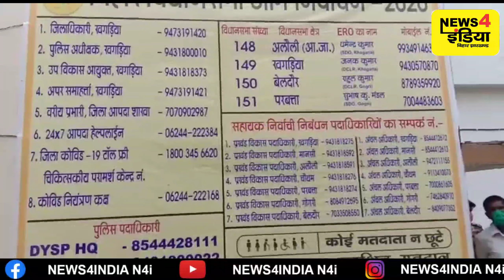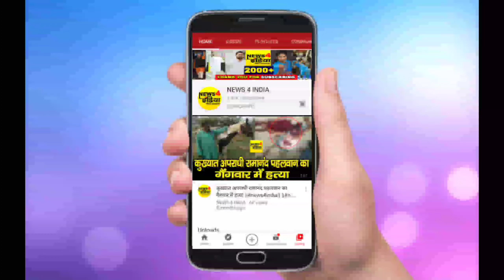हेल्पलाइन नंबर 1950 पर कॉल कर मतदाता चुनाव से संबंधित ले सकते हैं जानकारियां। News4india